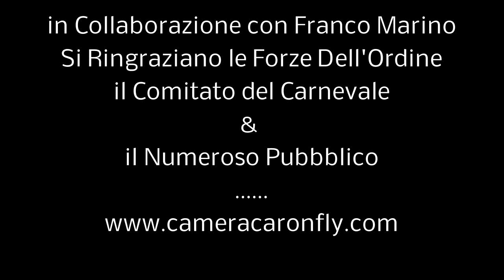STORICO CARNEVALE DI IVREA - RIPRESE AEREE DRONE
Riprese Realizzate nel 2013 - 1 anno prima del'entrata in vigore del regolamento italiano riguardante i droni